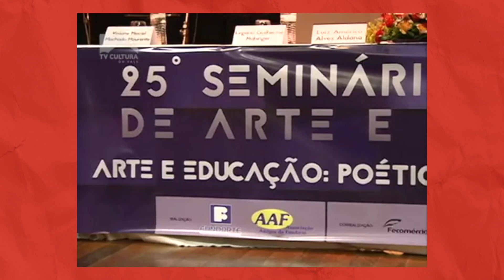28º Seminário Nacional de Arte e Educação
Em outubro acontece em Montenegro o 28º Seminário Nacional de Arte e Educação, na Fundarte. O evento vai reunir educadores de todo o país.